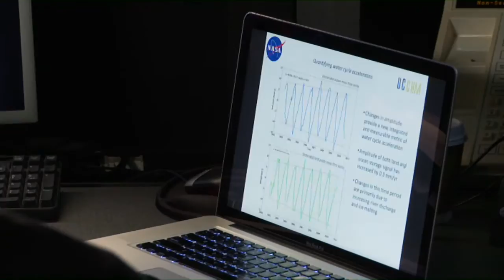LAST CALL AT THE OASIS - Jay Famiglietti - Water Cycle Change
Clip from the film Last Call at the Oasis. Professor Jay Famiglietti discusses satellite data findings and water use in arid/semi-arid regions, like Southern California.